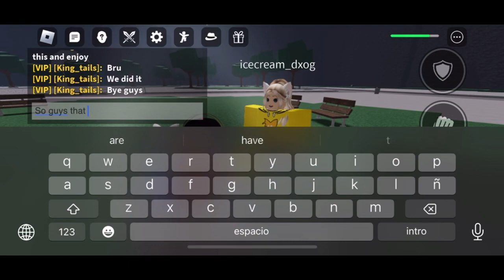Super hand shake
I was supposed to post this video 9 or so days ago but uhh I was way to lazy to do so until now